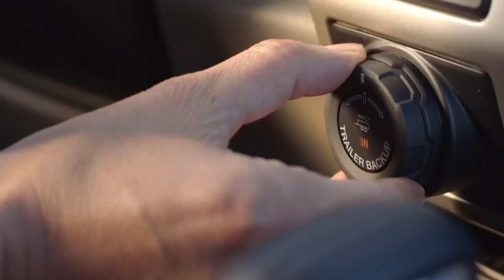TSN After the Game: No. 25 Texans move to 4-0 with road win over Angelo State